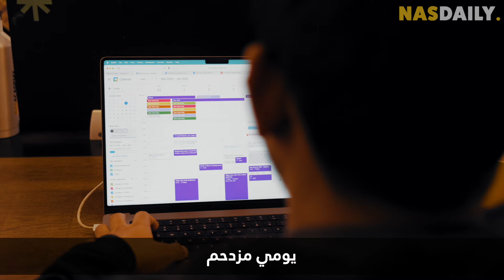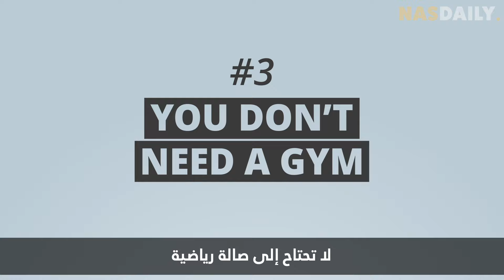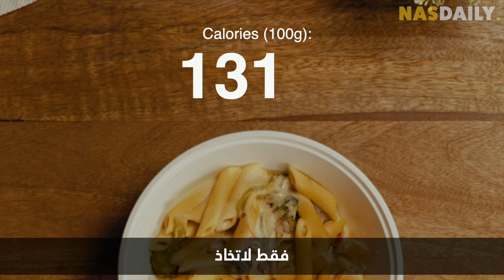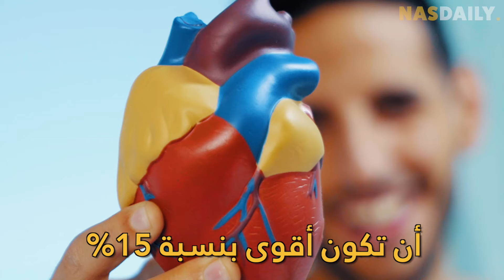6 أشهر، و6 عضلات بطن مشدودة وبارزة، و6 دروس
خلال الأشهر الستة الماضية، مارستُ التمارين الرياضية كل يوم، وأصبحت صحتي جيدة، وصرتُ أتمتع باللياقة البدنية لدرجة أن عضلات معدتي الست أصبحت مشدودة وبارزة، لكن الأهم من ذلك أنني تعلمتُ ستة دروس مهمة - دعوني أخبركم عنها.

شكرًا لك @Fittrjc  ومجتمع @FITTRwithSquats  بأكمله على التحفيز والإلهام!